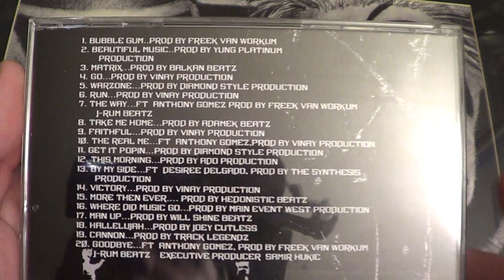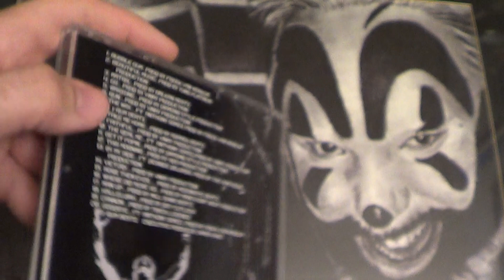Marz - Revelation (Review) HD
Track Listing:
- Bubble Gum
- Beautiful Music
- Matrix
- Go
- Warzone
- Run
- The Way
- Take Me Home
- Faithful
- The Real Me
- Get It Poppin'
- This Morning
- By My Side
- Victory
- More Than Ever
- Where Did Music Go
- Man Up
- Hallelujah
- Cannon
- Goodbye